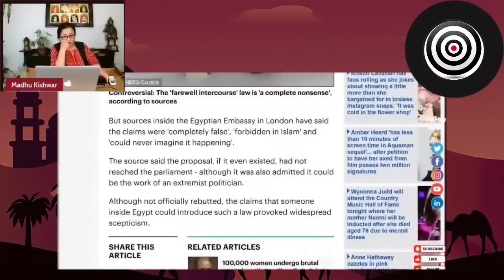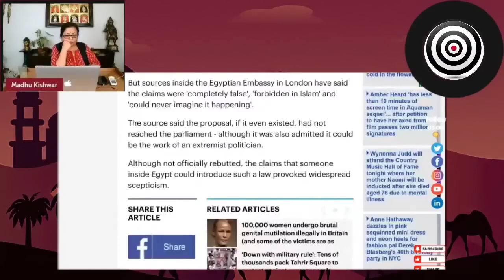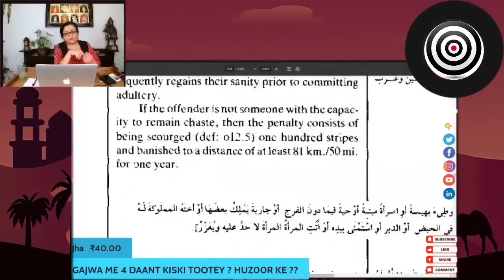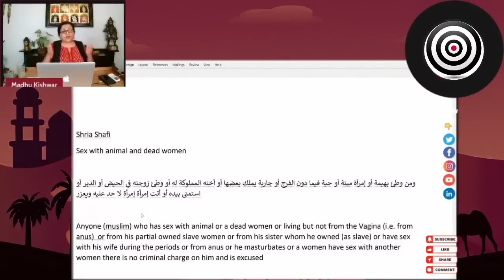what you will do if your wife died?what Islam said us to do?islam quran Truth muslim#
what you will do if your wife died?what Islam said us to do?islam muslim truth of islam#quran quran and truth#